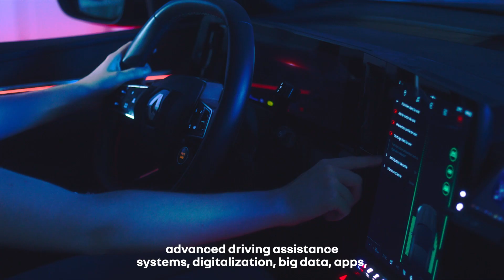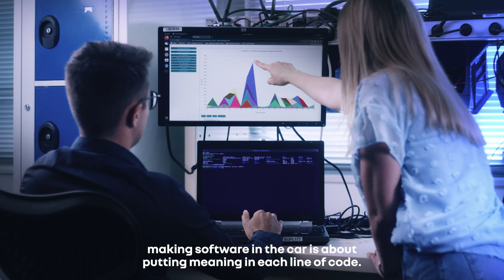Be part of the future of mobility by joining our tech teams | Renault Group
Software architects, devOps, cybersecurity data engineers, scrum master… Join us to solve the challenges of tomorrow’s mobility.